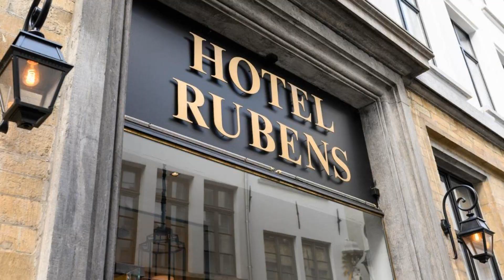Hotel Rubens-Grote Markt, Antwerp, Belgium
About Property:
Hotel Rubens-Grote Markt is situated less than a 1-minute walk from the lively Market Square with bars and restaurants, as well as The Cathedral of Our Lady. It has a 24-hour front desk and free wireless internet access throughout the property.
This hotel offers light and spacious rooms as well as a luxurious suite. All units have individual climate control as well as a flat-screen TV. Some of the deluxe rooms and suites also come with a pri...
Property Type: Hotel
Address: Oude Beurs 29, Antwerp District, 2000 Antwerp, Belgium
Searching For
1. Hotel Rubens-Grote Markt - Antwerp - Belgium
2. Hotel Rubens-Grote Markt - Antwerp - Belgium Address
3. Hotel Rubens-Grote Markt - Antwerp - Belgium Rooms
4. Hotel Rubens-Grote Markt - Antwerp - Belgium Amenities
5. Hotel Rubens-Grote Markt - Antwerp - Belgium Offers and Deals
Audio Credit:
Track Title: Subway Dreams
Artist: Dan Henig